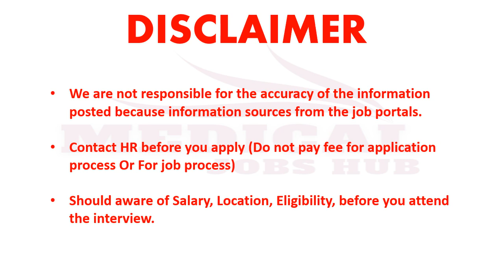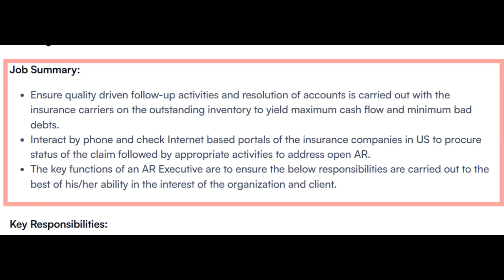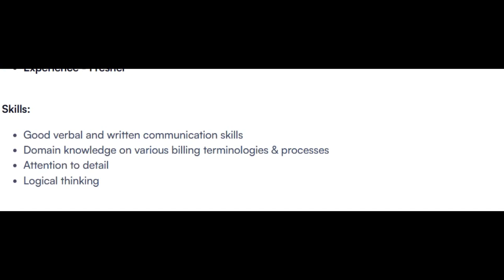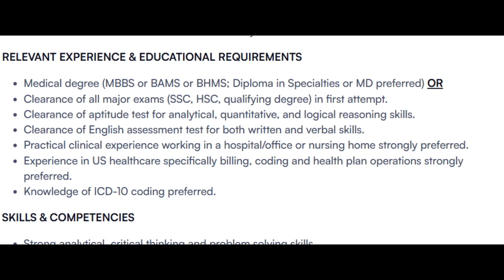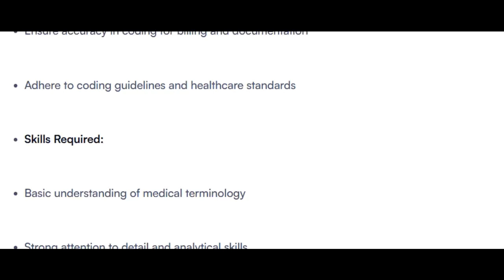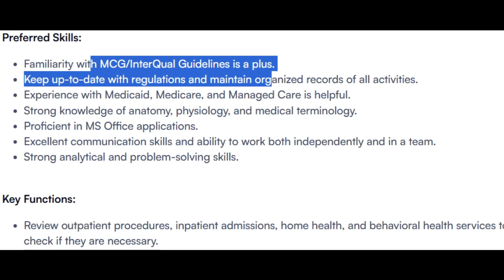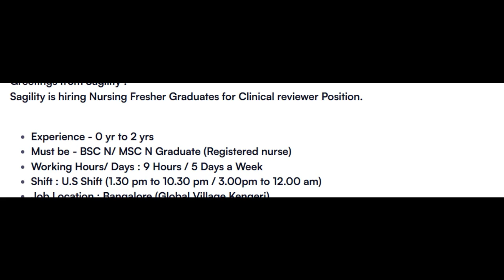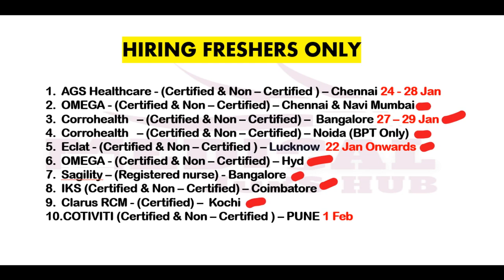MEDICAL CODING JOBS - FRESHERS ONLY_ WALK IN